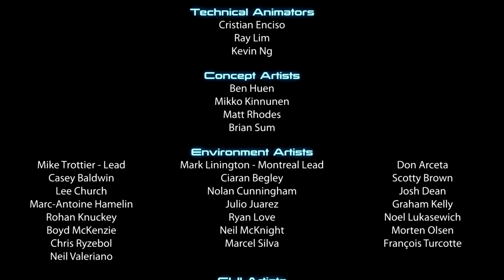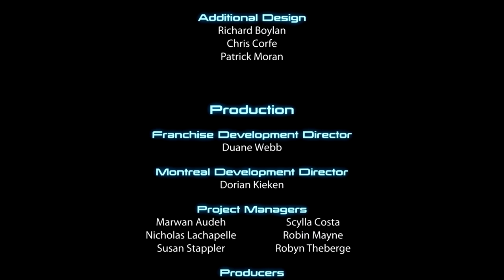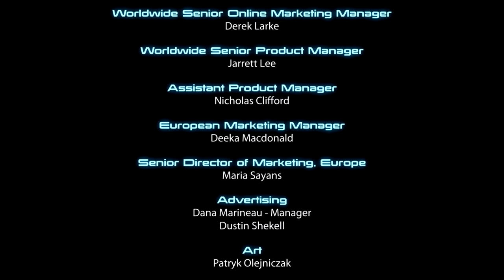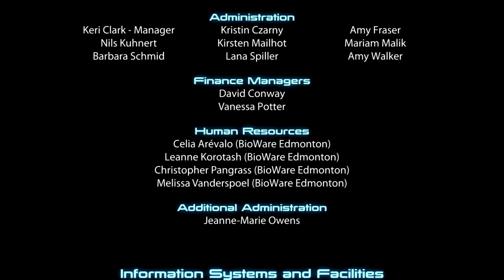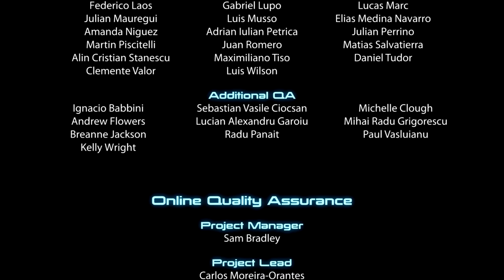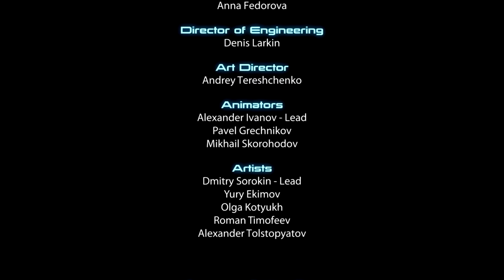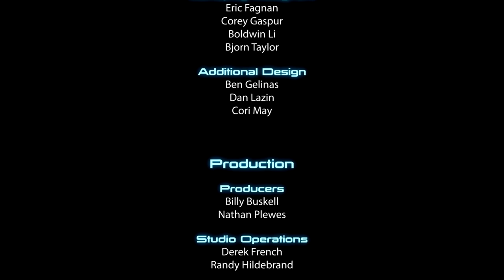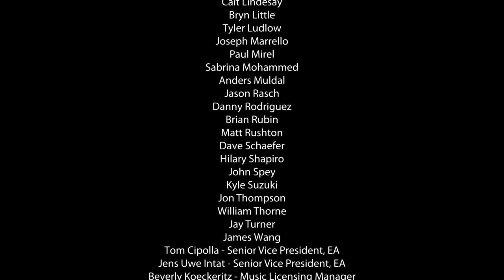Let's Play - Mass Effect 3 - Ending: Synthesis